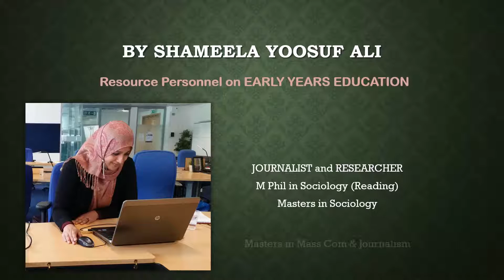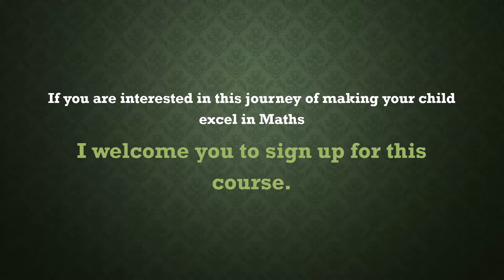How to Help your Child become a Maths Genius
How children develop mathematical understanding during the early years is very important.Brain develops very rapidly in Early Childhood and Children are naturally interested in the Mathematical patterns around them.

If you could build a strong base on the 10 essential Mathematical concepts in your child, you could make him/her a MATHS GENIOUS.

Exposure to early Maths is very important as it sets them on a path towards intelligence and confidence in later life.

Early exposure to math will make your child’s comfortable with Maths skills. Also, opportunities to practice these skills will increase your child’s confidence making him or her a true genius.

If your child does not become comfortable with maths concepts at a young age, she will lack confidence in her abilities and may struggle as more advanced math concepts are introduced at school.

The methods taught here are proved, result oriented ones